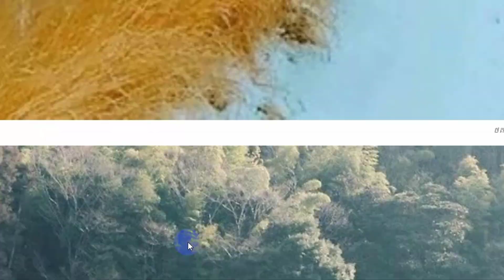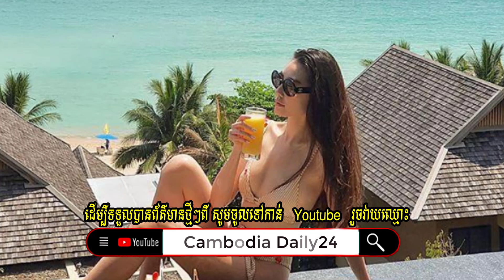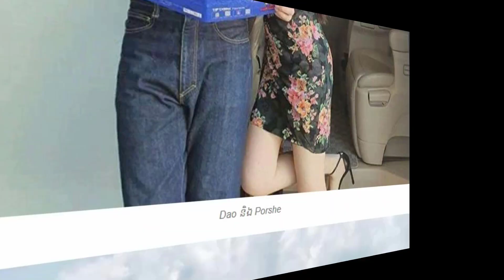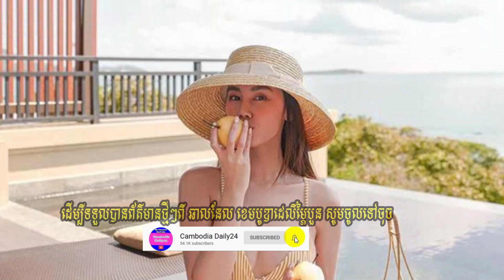តារា Kpop មានជំនាញនិងទេពកោសល្យផ្សេងៗ V BTS,Mino Winner,YoonA ,Mingyu,JB (GOT7),Girls 'Generation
☑️ National news
      ☑️ International news
khmer star,
cambodia daily24,
mr. sc channel,
breaking news,
cambodia hot news,
khmer daily,
cambodia daily,
cambodia 2019,
cambodia 2020,
តារាខ្មែរ,ព័ត៌មានទាន់ហេតុការណ៏,
vod khmer,
voa khmer,khmer news 2020,
chhem heing,
តារា, Kpop ,មានជំនាញនិងទេពកោសល្យផ្សេងៗ, V BTS,Mino Winner,YoonA ,Mingyu,JB (GOT7),Girls 'Generation,JB (GOT7),Donghae (Super Junior),Mingyu (SEVENTEEN),
Thank You So much !